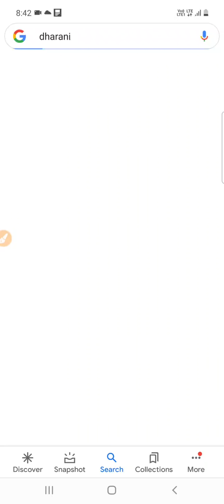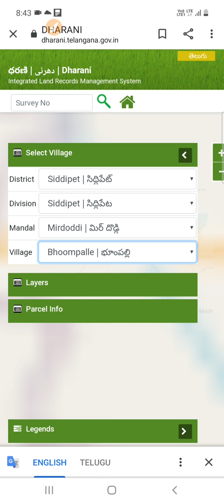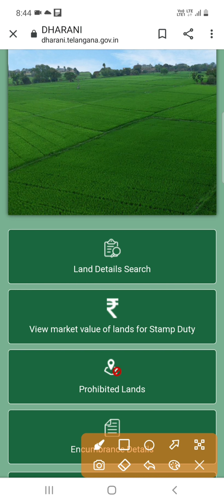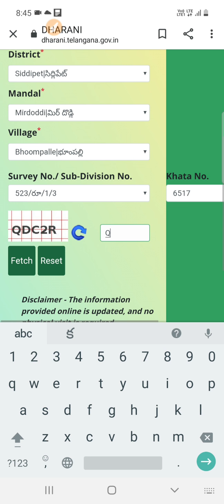How to know land survey number | ల్యాండ్ సర్వే నెంబర్ తెలుసుకోవడం ఎలా | dharani